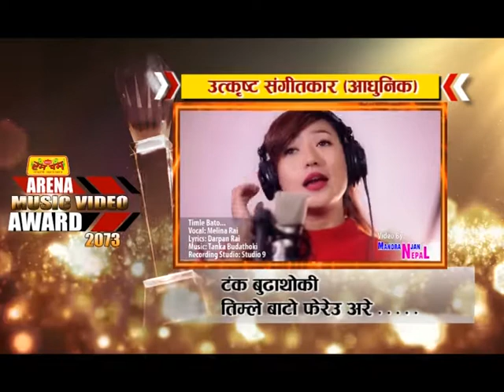Arena Music Video Award 2073 उत्किर्स्ट संगीतकार आधुनिक